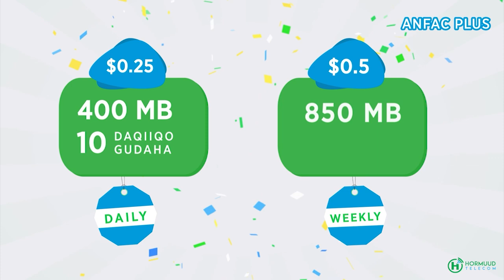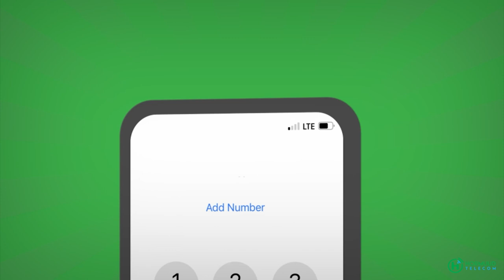Madaxweyne Xasan sheekh oo laga helay COVID-19 xili maanta uu dalka ku Soo laabtaa